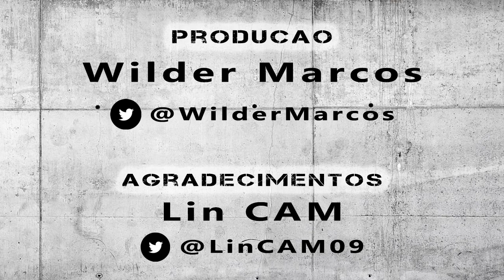Arena MRV - Estádio do Clube Atlético Mineiro | Dia 0047